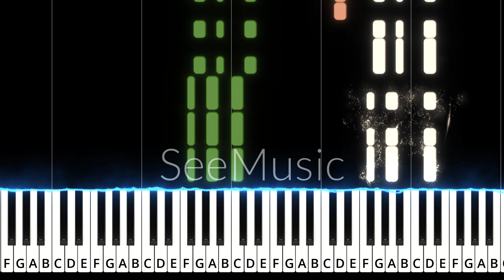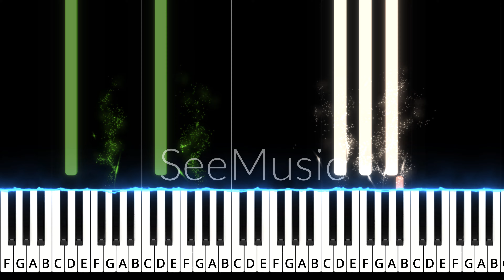"Gen V" - Soundtrack. Episode 5 - Finale Theme. Piano cover. Sheet music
Today, we have a special cover for you - a piano cover for the final theme from "Gen V" 2023. In this video, we will teach you how to play a piano cover of Annie Lennox's "I Put A Spell On You." This melody is enchanting and makes our hearts beat faster. We will break down the notes and chords step by step to help you recreate this magic on your piano.

Regardless of your level of piano playing, this lesson will help you perform "I Put A Spell On You" with confidence and joy.

If you enjoyed this lesson, feel free to hit the like button and share it with friends who also aspire to learn to play "I Put A Spell On You" on the piano. Thank you for your support!

The sheet music for this tutorial will be available here: